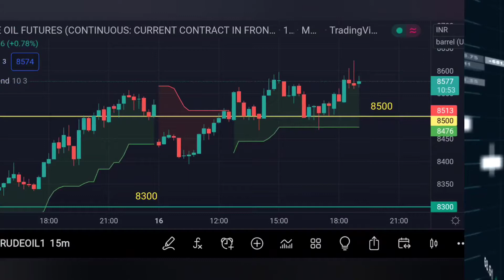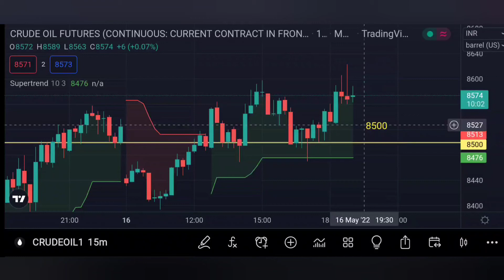Crudeoil Live Analysis | 17th May 2022 | Market Analysis | Technical Analysis & Prediction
CRUDEOIL ANALYSIS | 17th May 2022 | MARKET ANALYSIS | TECHNICAL ANALYSIS AND PREDICTION

CRUDEOIL ANALYSIS | 17th May 2022 | MARKET ANALYSIS

𝗦𝗛𝗜𝗡𝗘 𝗘𝗤𝗨𝗜𝗧𝗬 - 𝗢𝗣𝗧𝗜𝗢𝗡𝗦 / 𝗖𝗥𝗨𝗗𝗘

This Video is Made for Education Purpose Only. I Just shared my view on market.

crudeoilstrategy crudeoil technical analysisoil prices forecastcrude oilcrude oil tradingcrude oil strategycrude oil intraday trading strategyMcx crude oil trading strategiescrude oil trading tricksmcx crude oil intraday strategycrude oil intraday trading strategy without indicatorcrude oil trading basiccrude oil intraday trading strategy in hindicrude oil priceintraday crude oil tips

IN this video we did Crudeoil analysis in Hindi

crude oil,
crude oil today